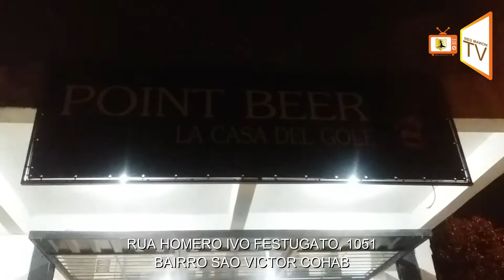POINT BEER - LA CASA DEL GOLE - MELHOR PREÇO - BRASIL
RUA HOMERO IVO FESTUGATO, 1051
BAIRRO SAO VICTOR COHAB